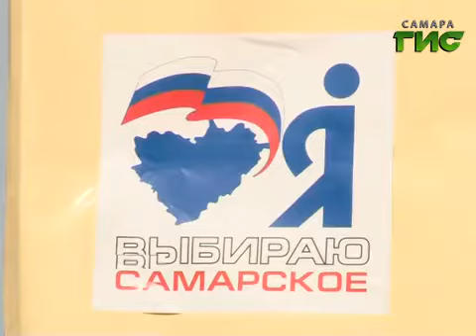Итоги акции «Выбирай Самарское!»